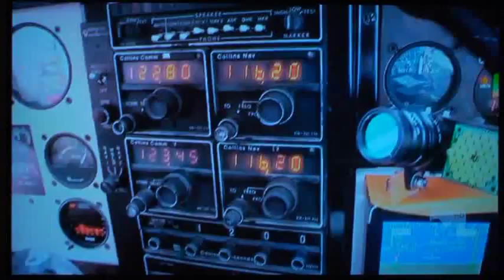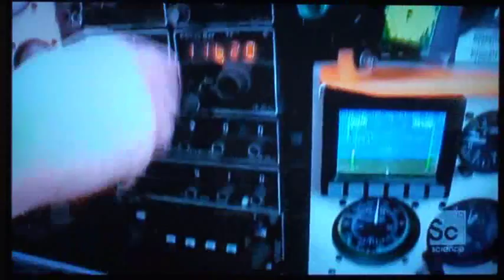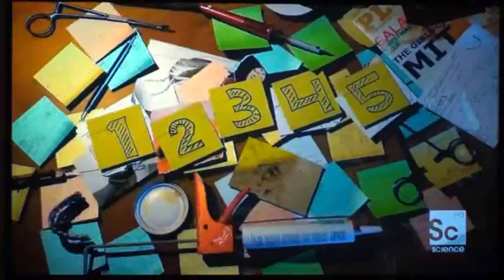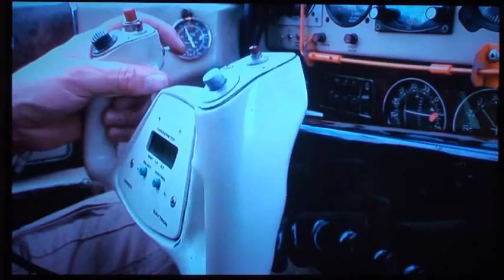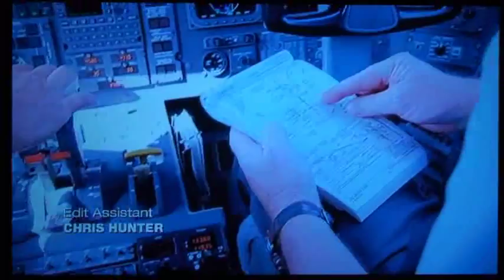Science Channel Documentary on Inattentional Blindness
Pilot inattention combined with the Mark I Brain computer poses a challenge to flight safety. This video illustrates the early days of the Cognitive Avionics Tool Set (CATS) used in a flight test.